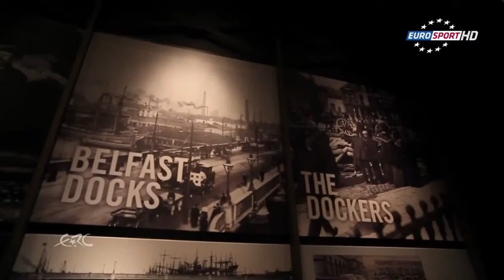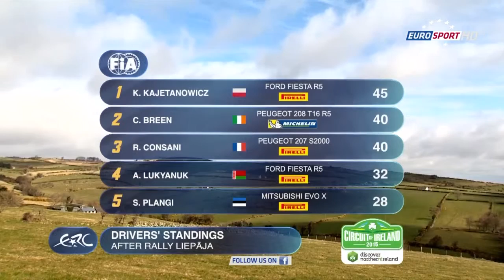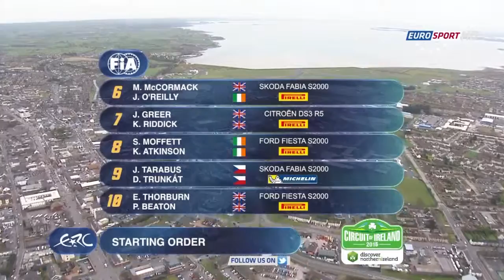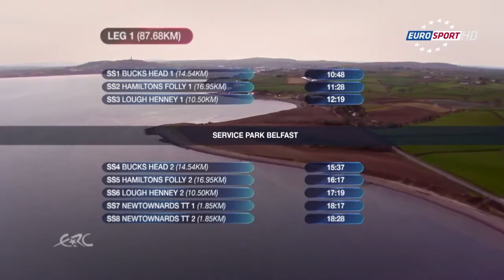ERC 2015 Circuit of Ireland Rally - Qualifying